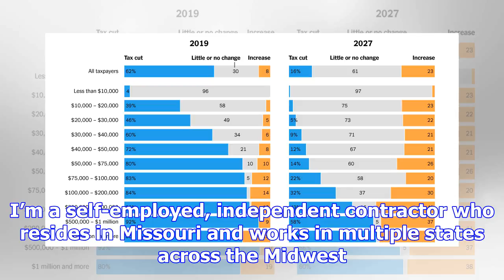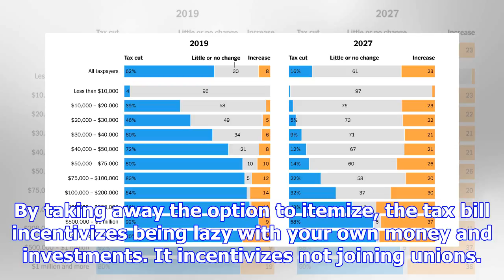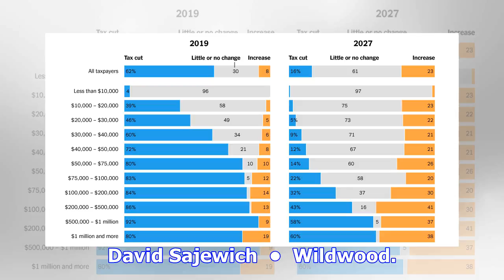For many working people, tax bill won't help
Senate Majority Leader Mitch McConnell, R-Ky., joined by, from left, Small Business Administration A...